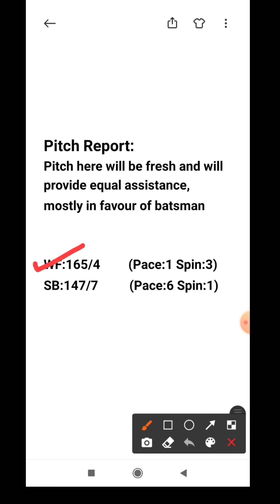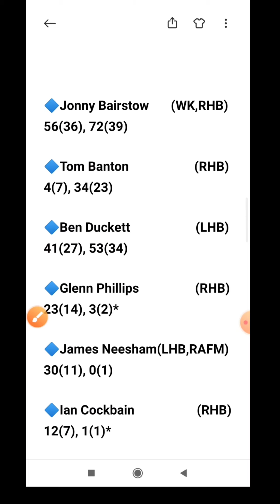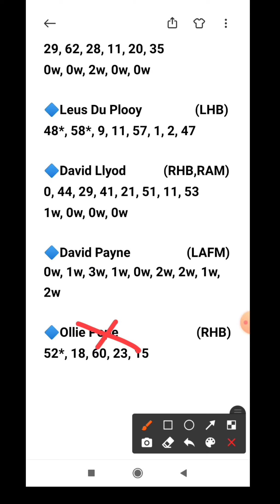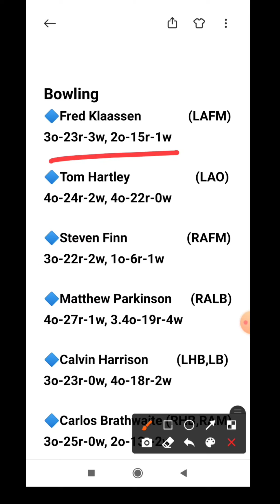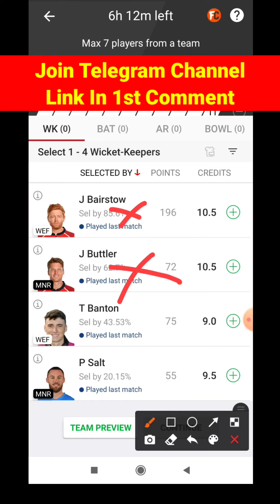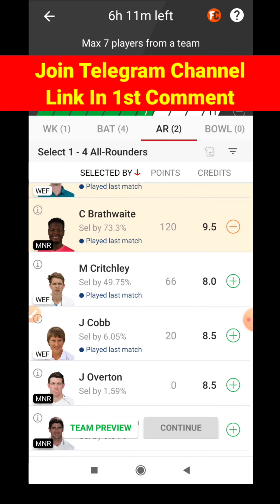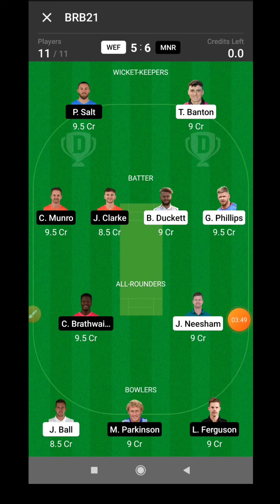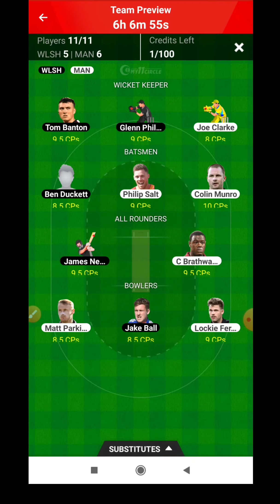WEF vs MNR | WEF vs MNR Dream11 Prediction | WLSH vs MAN My11circle Team | WEF vs MNR Match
WEF vs MNR | WEF vs MNR Dream11 Prediction | WLSH vs MAN My11circle Team | WEF vs MNR Match | Hundred